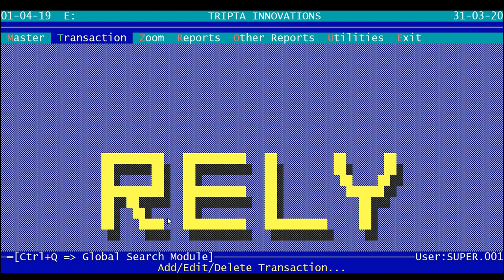RELY Delete ITC Reclaim Entry